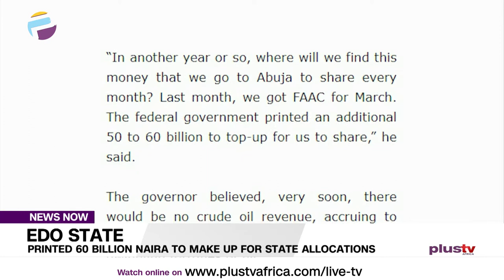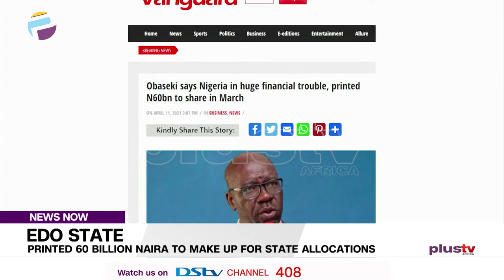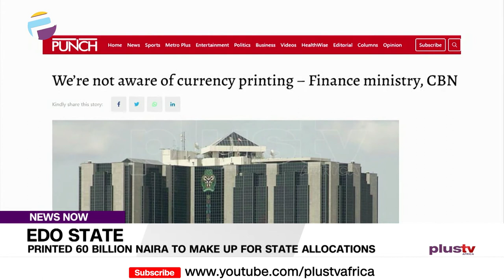Edo State: Printed 60 Billion Naira To Make Up For State Allocations | NEWS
Reactions have continued to trail the Edo state governor's statement that Nigeria recently printed 60 billion naira to make up for state allocations.

Osarogie Ogbonmwan tells us more on the veracity of this statement and the attending implications